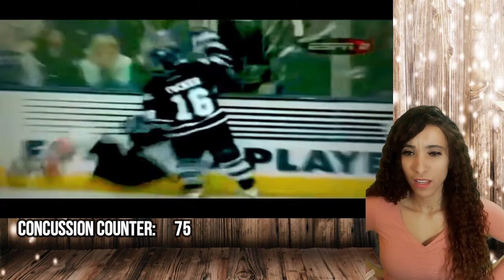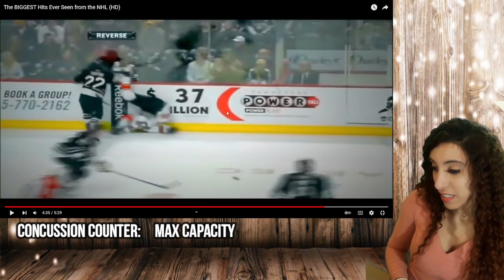UFC Fan Reacts To NHL For First Time